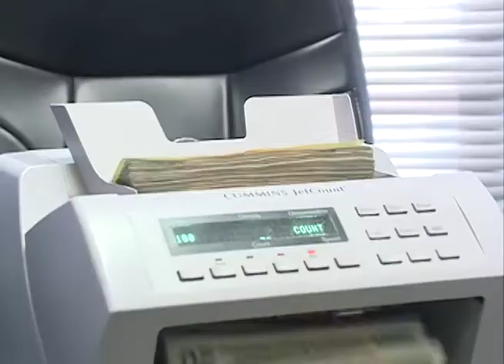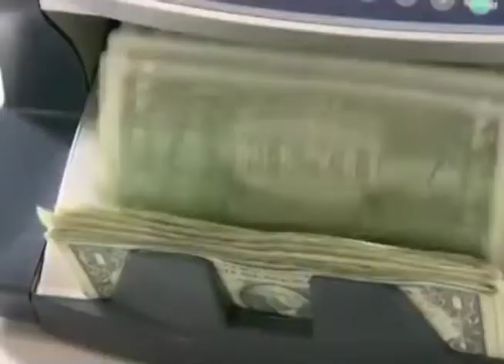COMURES informó que registran 3 meses sin recibir fondo de desarrollo económico y social